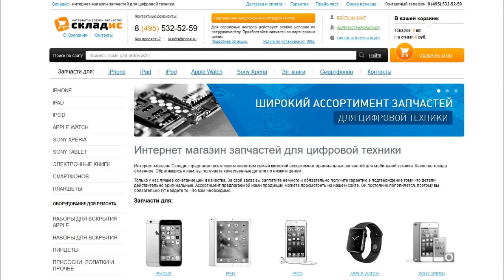Замена слухового динамика на iPhone 7, ремонт, разборка айфона 7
На видео уроке покажем как своими руками заменить слуховой динамик на iPhone 7, а также расскажем когда проблема в динамики а когда проблема не в нем. После просмотра данного видео вы сможете с легкостью заменить динамик на айфоне 7. Для замены вам понадобится: слуховой динамик, 2 отвертки, медиатор и желательно пинцет, все необходимое вы можете приобрести у нас на сайте Но если вы не хотите самостоятельно устанавливать разговорный динамик вы можете обратится к нам в сервисный центр где мы вам установим его